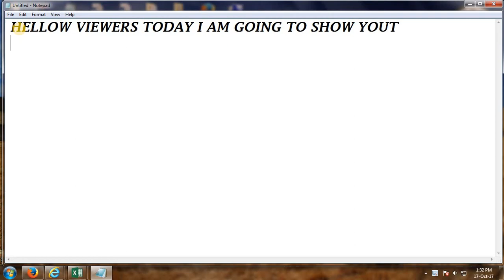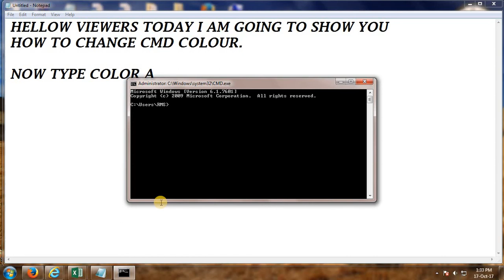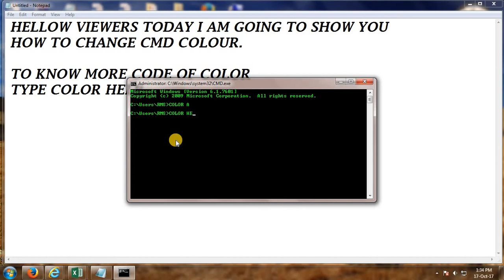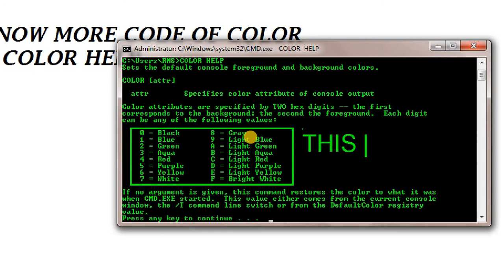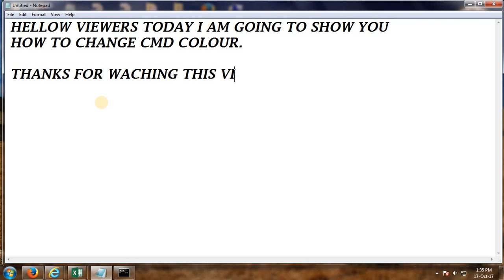How to change CMD text colour | Change command prompt text colour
Today i am going to show how to change CMD text colour.
To see this video you can change lettering/text colour of cmd window.
colour change command is
color color code
here color code = a or 8 etc
I show all code in this video.

Thanks
AZ Unlimited